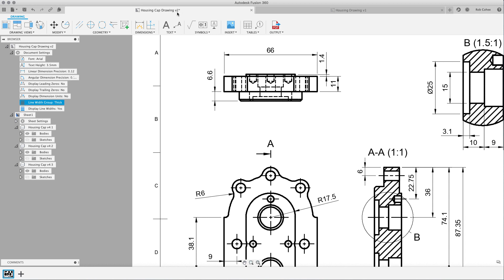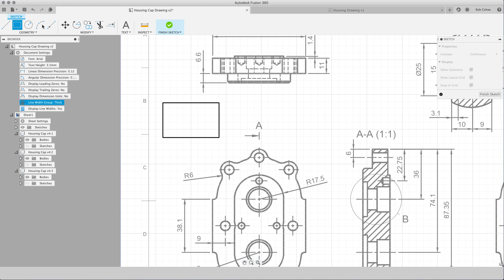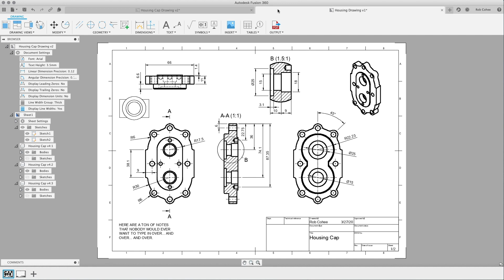Fusion 360 2D Drawings - What's Coming Soon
Here is a quick preview of what's coming in the next product update around 2D Drawings. Check out the blog post for more details: